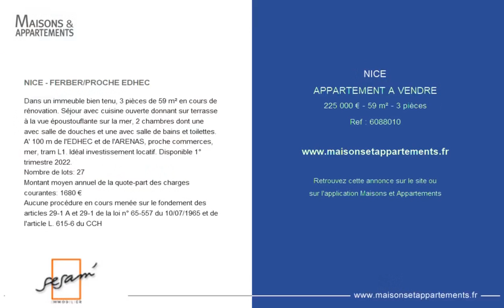NICE - APPARTEMENT A VENDRE - 225 000 € - 59 m² - 3 pièce(s)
Référence : 6088010

NICE - FERBER/PROCHE EDHEC

Dans un immeuble bien tenu, 3 pièces de 59 m² en cours de rénovation. Séjour avec cuisine ouverte donnant sur terrasse à la vue époustouflante sur la mer, 2 chambres dont une avec salle de douches et une avec salle de bains et toilettes. A' 100 m de l'EDHEC et de l'ARENAS, proche commerces, mer, tram L1. Idéal investissement locatif. Disponible 1° trimestre 2022.
Montant moyen annuel de la quote-part des charges courantes: 1680 €
Aucune procédure en cours menée sur le fondement des articles 29-1 A et 29-1 de la loi n° 65-557 du 10/07/1965 et de l'article L. 615-6 du CCH

Cette annonce vous est proposée par l'agence SESAM'IMMOBILIER

|2475344|